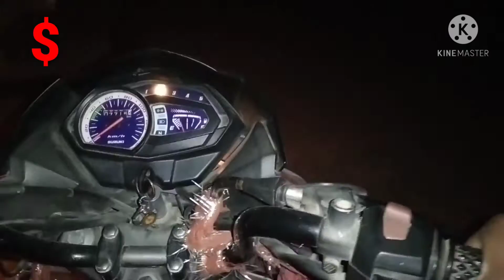Dunge Naluye Remix _ Latest New Dj Blast Pahari Video Song 2021 _ Vicky Rajta _ (chinyalisour pull)